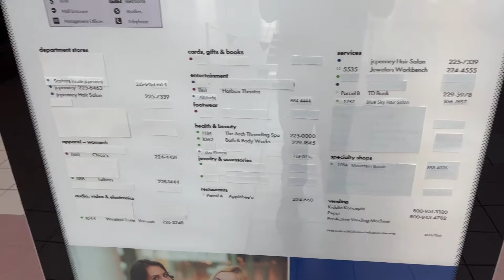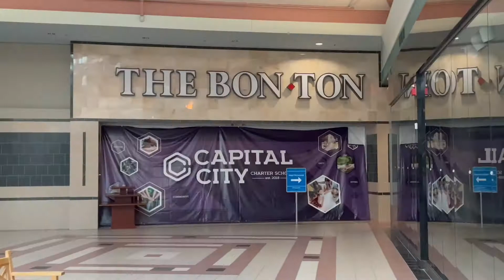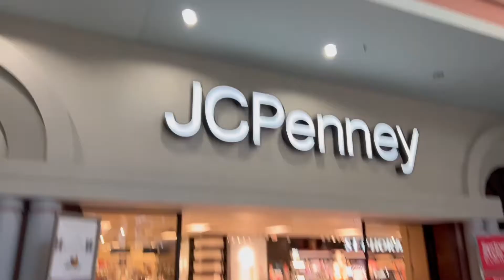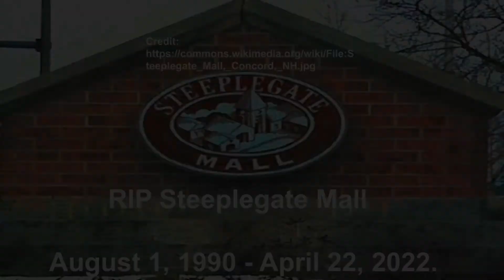The End of Steeplegate Mall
This is a video recorded of one of my last visits to the Steeplegate Mall in Concord, New Hampshire. The interior officially closed for good on April 22, 2022 leaving behind 32 years of retail history. There are still some active businesses attached to the mall that have exterior entrances including JCPenney, Talbots, and Chicos. I hope you guys enjoy the video! I would also like to apologize in advance for my heavy breathing throughout the video. I hope to work on that in future uploads. This video was recorded on February 27, 2022.